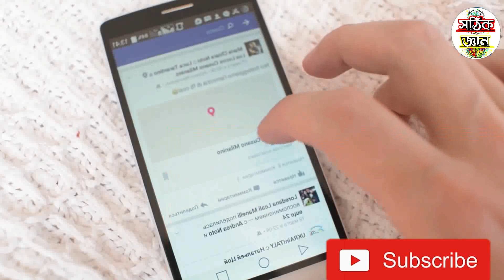অসহায় হাতিটির সাথে আসলে কি করা হয়েছিল,জানলে আপনি কান্না করবেন।মায়াজাল I Elephant K!II£d in Kerala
মায়াজাল হাতিটির মৃত্যু
mayajaal video on elephant d!ed
elephant sied video in bangla
kerala 2020 elephant video on bangla
Advut 10,Biborton, mayajaal, মায়াজাল , mayajaal new video, bangla video, mayajal video in bangla, mayajaal latest video,
মায়াজাল , bangla video,
unbelievable animal friendship, animal friendship,
Outpouring of grief in India for pregnant elephant killed by firecracker-filled pineapple in bangla

Pregnant elephant d!es in India after eating explosive fruit trap in bangla

Pregnant Elephant D!es After Eating Pineapple Stuffed With Explosives In Kerala in bangla

জানুন আসলে কি ঘটেছিল কেরলে এই নিরীহ হাতিটির সঙ্গে || Pregnant Elephant Incident in Kerala bangla
অন্তঃসত্ত্বা হাতিটির নির্মম মৃত্যু// Elephent issue in Kearala.india//বাংলা

কেরলে গর্ভবতী হাতিটির ময়নাতদন্তে উঠে এলো চাঞ্চল্যকর তথ্য
কারা আর কেনই বা গর্ভবতী হাতিটির মুখে বারুদ ফাটালো? | The Pregnant Elephant, Kerala in bangla

হাতিটির জন্য কেঁদেছিল লক্ষ লক্ষ মানুষ,হাতিটির সঙ্গে জড়িয়ে রয়েছে এক দুঃখময় গল্প,

Kerala-র গর্ভবতী হাতিকে, পস্তাতে হল মানুষকে বিশ্বাস করে। Elephant

आख़िर क्या हुआ केरल में बेगुनाह हथिनी के साथ? Kerala Pregnant Elephant Incident facts

Kerala Pregnant Elephant De@th में पटाखों वाला अनानास खिलाने की थ्योरी में क्या निकला?

কেরলে গর্ভবতী হাতিটির মৃত্যু
অন্তঃসত্ত্বা এক হাতির নির্মম মৃত্যু নিয়ে তোলপাড় শুরু হয়েছে ভারতে। অভিযোগ উঠেছে, কে বা কারা ক্ষুধার্ত হাতিটিকে বিস্ফোরক ভর্তি আনারস খাইয়ে দেয়। যন্ত্রণায় কাতর হাতিটি টানা তিনদিন দাঁড়িয়ে ছিলো নদীতে।

Elephant d!ed in kerala
pregnant elephant d!ed in kerala
kerala elephant

animal behaviour,
good animals on earth

Demised To Shield by Ghostrifter Official

Comment Down if you want video on any Topic